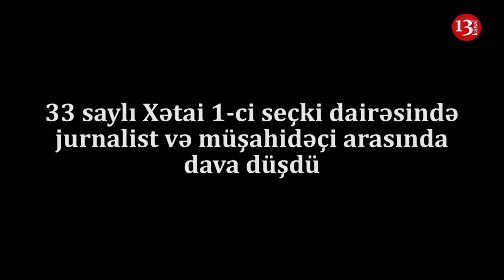33 Saylı Xətai Seçki Dairəsində DAVA:"Belə seçki olmaz, övladın sənə baxıb utanacaq"